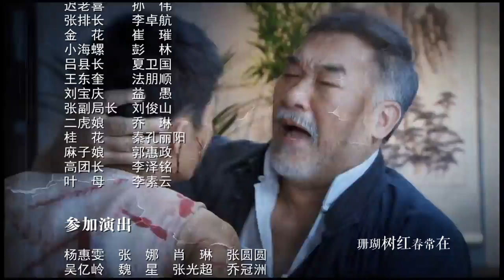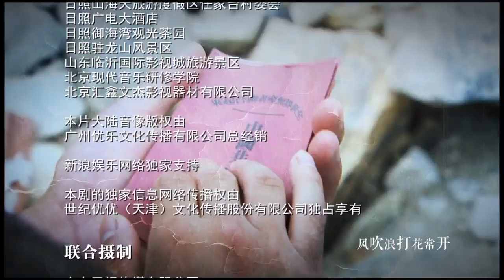海葵行动 26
1947年春，胶东解放区龙王岛解放伊始，岛上人员鱼龙混杂，敌我难辨，而我山东战场军火短缺，形势危急。地下党员刘三嫂和中共龙王岛区委书记兼区长叶洪山，接上级胶东军区武装部副部长于德海指示，以办渔业供销社之名，实施“海葵行动”，暗中组织艄公协助军火运输线。恰逢日伪残余势力、海匪渔霸迟龙章计划反攻龙王岛，派出亡命海盗李忠祖“诈死”回岛，组织暗杀排制造恐慌，妄图乱中夺岛。刘叶二人在龙湾头村渔救会长、党支部书记王四江的协助下，粉碎了暗杀排一系列阴谋，更揪出了潜伏极深的特务刘志山。山东战局突变，我军暂时战略转移，龙王岛一度被迟龙章占据，但刘三嫂与我留守军民不屈不饶、坚持敌后斗争，叶洪山则在龙王岛周边继续游击战。在他们的不懈努力下，我军最终顺利完成“海葵行动”，彻底解放龙王岛，打倒了反动派，扭转了战局。